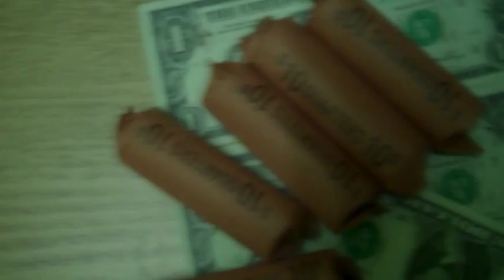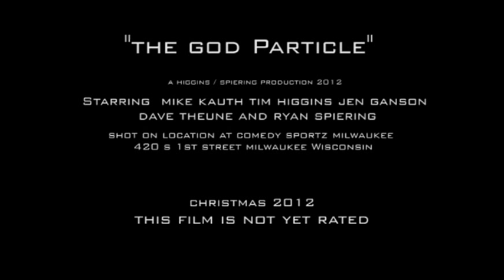The God Particle "Trailer"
A trailer for the fictional movie "The God Particle". Starring; Mike Kauth, Tim Higgins, Jen Ganson, Dave Thune, and Ryan Spiering.